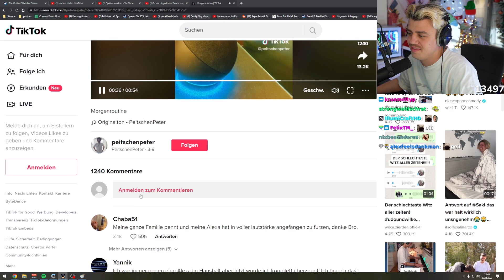Kevin ist verstört durch das TikTok